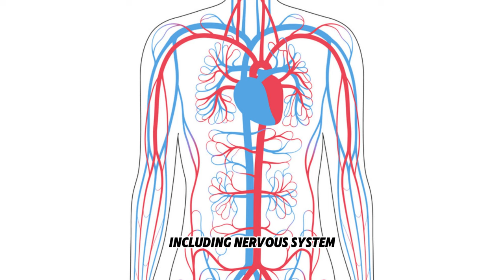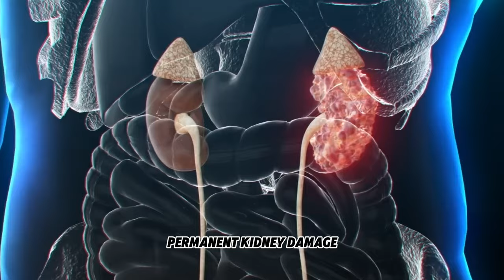The 10 Most Dangerous Insects In The World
The 10 most dangerous insects in the world Hundreds of thousands of people died because of it
Welcome to this program, which will take you to look at the 10 most dangerous insects in the world

Exciting Content:
00:00 - INTRODUCE
00:26 - 1. CEREAL LEAF BEETLE
01:22 - 2. GIANT SILKWORM MOTH
02:19 - 3. MARICOPA HARVESTER ANT
03:11 - 4. FIRE ANT
04:08 - 5. SPANISH FLY
05:14 - 6. PHILIPPINE HORNET
05:51 - 7.MONARCH BUTTERFLY
06:55 - 8. EUROPEAN BLACK BEE
07:57 - 9. ASIAN GIANT HORNET
09:01 - 10. BULL ANT BEE
10:36 - FINISH